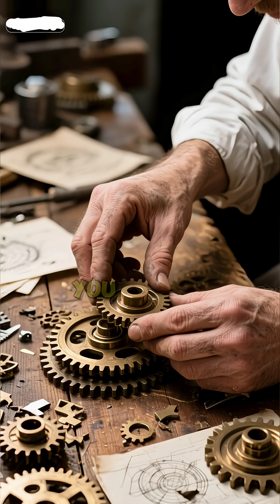The 2,000-Year-Old Computer Found in a Shipwreck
A 2,000‑year‑old device pulled from a Greek shipwreck
turned out to be a mechanical computer
for tracking the sky.

In this video, we unpack the mystery of the Antikythera Mechanism—
how it worked,
why it was so advanced,
and what it means for our idea of “ancient tech.”